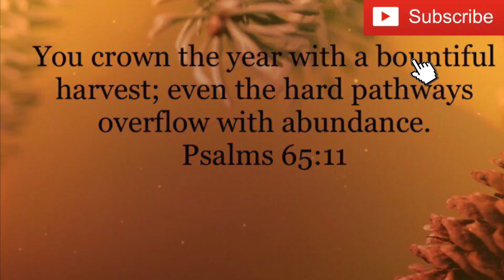BOBBI BOSS DIVA GODDESS LOCS 18" - INDIVIDUAL/CROCHET TUTORIAL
Video showing crochet locs done on cornrows with some individuals.

Hair used is the Bobbi Boss Diva locs hair in 18inches.

used 5 bags in the colors t1b/33 and t1b/bug, each bag was $4.99+tax from the beauty supply